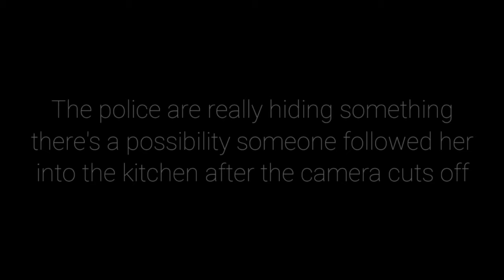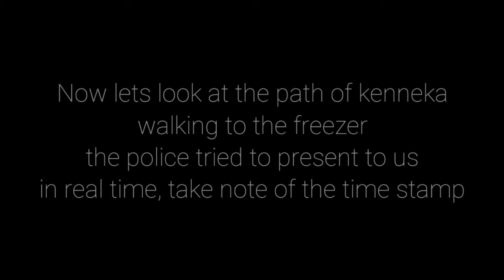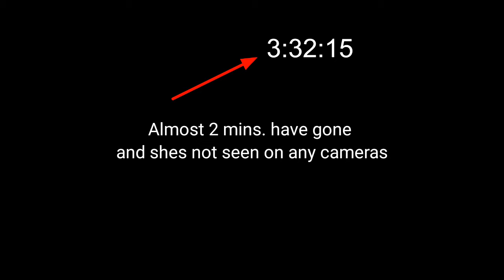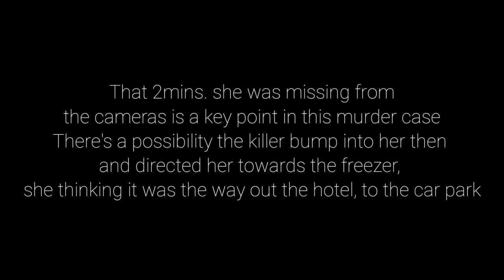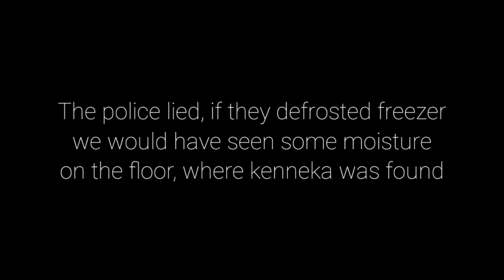KENNEKA JENKINS | Evidence Rosemont police deleted footages of kenneka